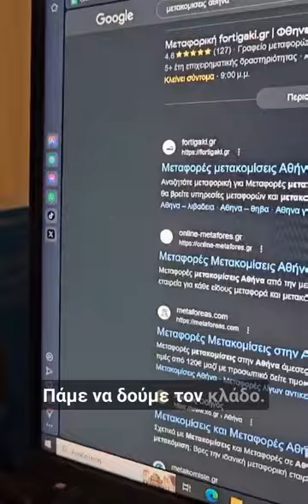Πρώτη σελίδα στο Google top 3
💻 Η πρώτη σελίδα στο Google αλλάζει συνεχώς ανάλογα με τις ερωτήσεις που κάνουν οι χρήστες και τον αλγόριθμο που χρησιμοποιεί το Google για την παρουσίαση των αποτελεσμάτων.

✅ Για να βρείτε την πρώτη σελίδα σε μια συγκεκριμένη αναζήτηση στο Google, μπορείτε να επισκεφτείτε την ιστοσελίδα του Google και να εισάγετε τον όρο αναζήτησής σας στο πεδίο αναζήτησης. Στη συνέχεια, θα δείτε τα αποτελέσματα της αναζήτησής σας, με τα πιο σχετικά αποτελέσματα εμφανιζόμενα στην πρώτη σελίδα.

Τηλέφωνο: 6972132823